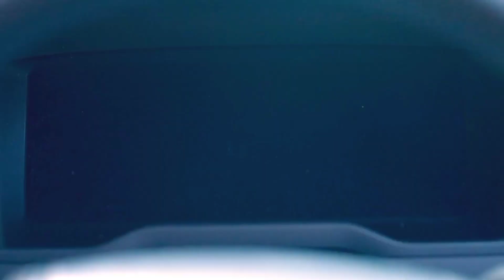New 2025 Toyota Tundra i-FORCE MAX - Unmatched Power and Features Revealed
In this video, we dive deep into the 2025 Toyota Tundra i-FORCE MAX, exploring its impressive powertrain, cutting-edge technology, and rugged design. We’ll cover everything from the powerful hybrid engine to advanced off-road capabilities and interior features. Whether you're a truck enthusiast or in the market for a new vehicle, this comprehensive review will give you all the insights you need about the Tundra i-FORCE MAX.